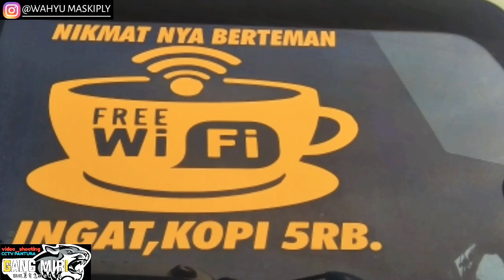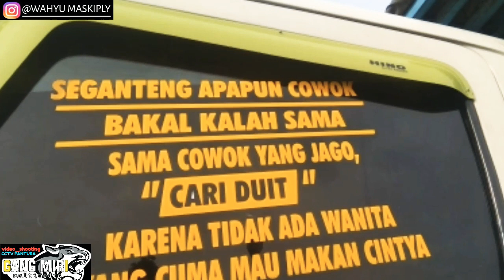PSBB.. DIRUMAH SAJA, kegiatan jaga kampung selama LOCKDOWN & LIbur NYUPIR. 👀